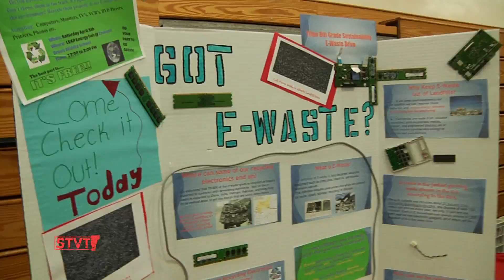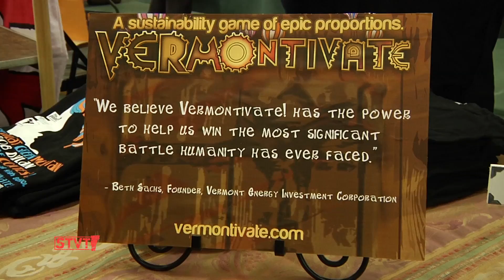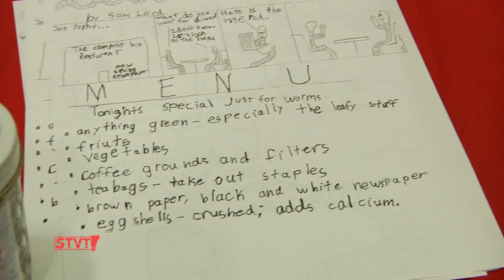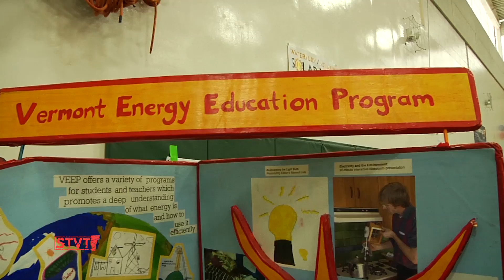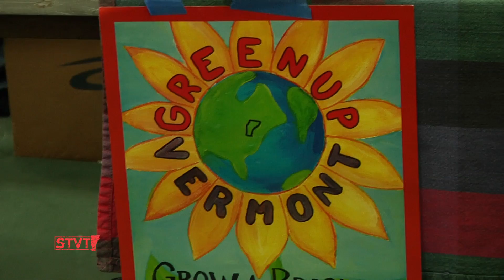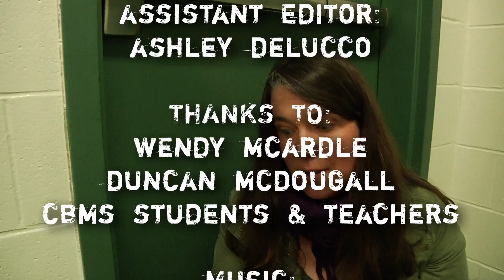8th LEAP Energy Fair [SIV348]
4/5/14: The 8th Annual LEAP Energy Fair was held on Saturday at Crossett Brook Middle School in Duxbury. Eva talked to students who have been participating in the school's new Sustainability Program. With the recent addition of two solar arrays, Crossett Brook has the largest solar capacity of any school in the state. Waterbury LEAP, the organizers of the fair, have the lofty goal of making Waterbury the greenest community in the state by 2020.